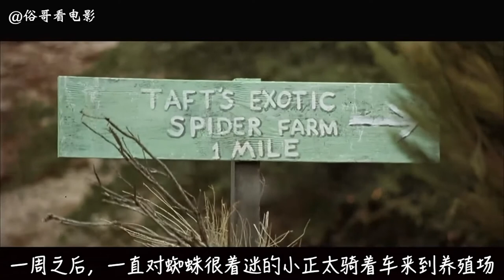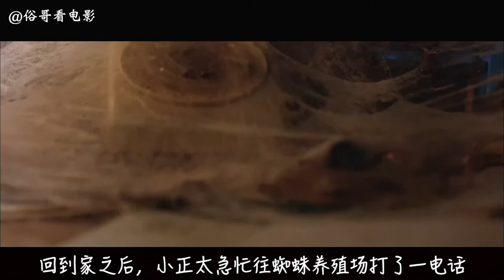化学物质泄露，蜘蛛变异后开始追杀小镇居民